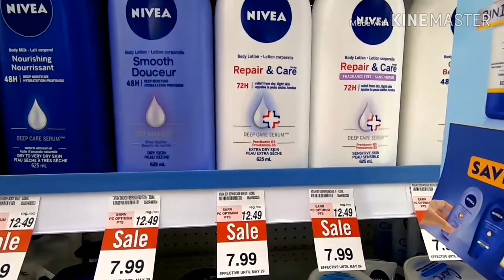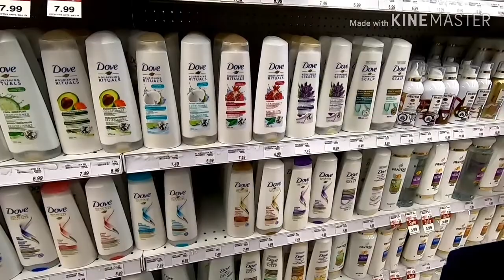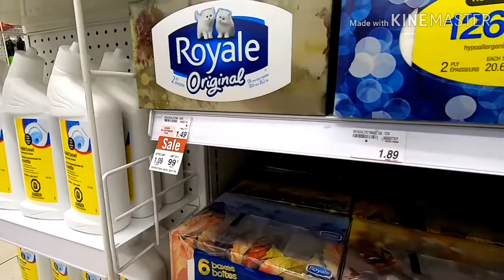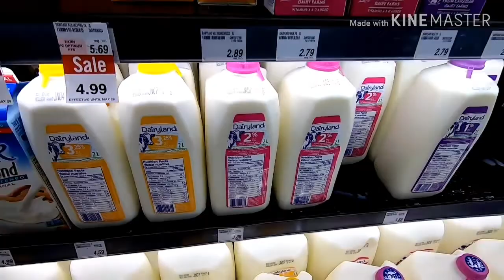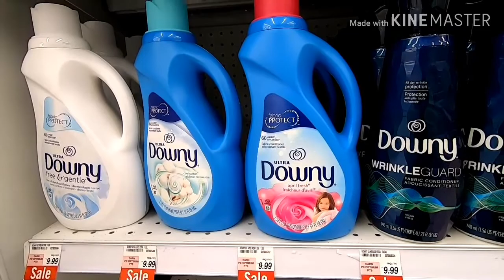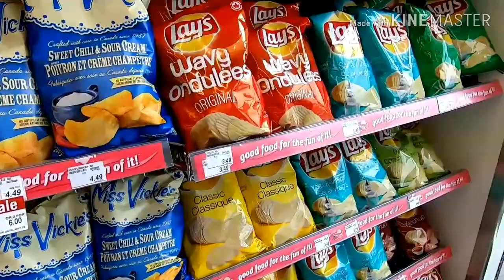#12 พาเดิน Shoppers Drug Mart ซื้อของเข้าบ้าน เทียบราคาของใช้ที่แคนาดา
เทียบราคาของใช้ที่แคนาดา ที่ Shoppers Drug Mart